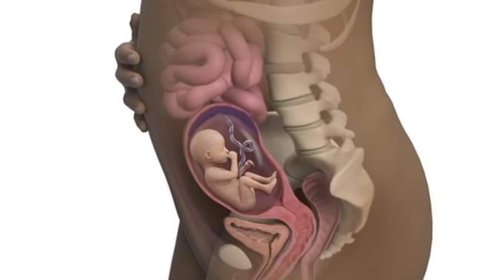Hamila ki jisam ki sojan ka illag.HomeDrJafarHussain Jafaree.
Hamila ki jisam ki sojan k a illag